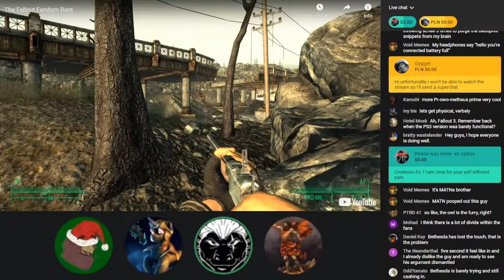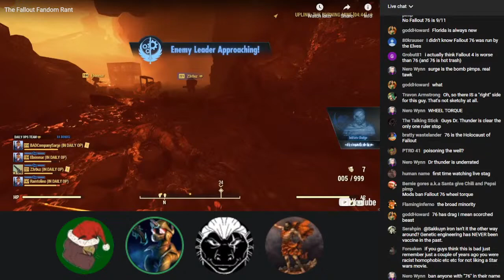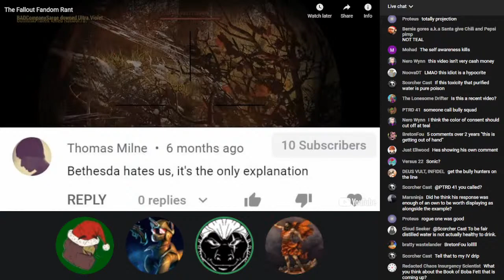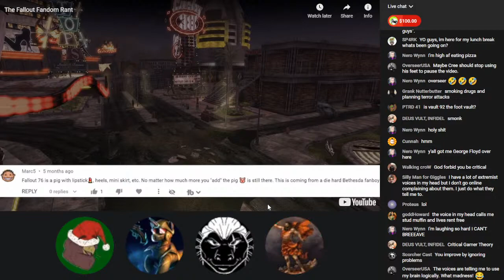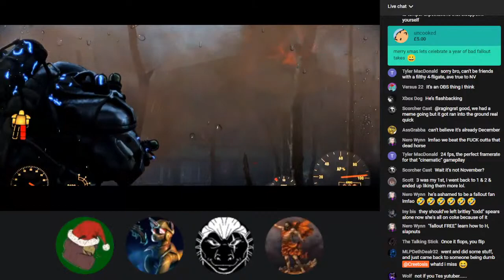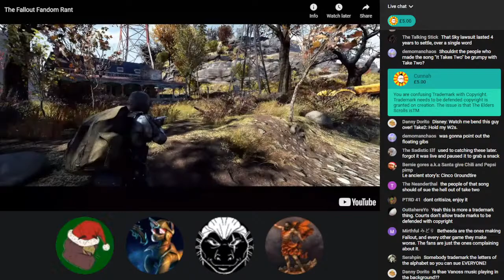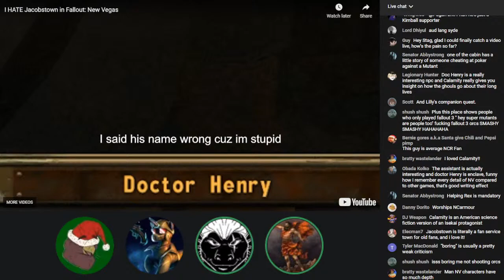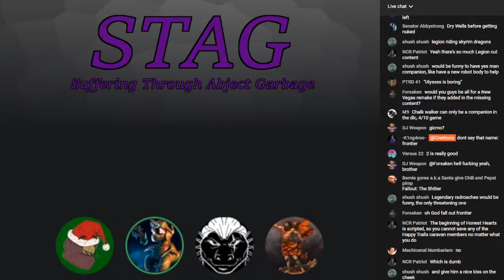STAG #19: "The Fallout Fandom Rant" + The Hatred of Jacobstown.